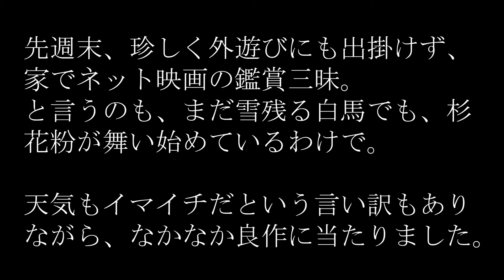映画三昧の週末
白馬村から安曇野市まで通勤する走行＆呟き動画と日々の活動備忘録兼生存証明のチャンネルです。
呟き内容は私の個人的独断になりますので、もしお気に障るようなら
他所に移動をお願いします。
コメントは内容により、勝手に削除することもあり得ます。
以上、ご了解の上でよろしくお願いいたします。

先週は連日の雨に高温で、白馬の雪はみるみるうちに融けて。
この週末は山に上がるぞっ、と気合いを入れてたものの、雪崩に花粉に晴れ間もちょびっと。
無精の虫が大騒ぎとなって、ネット映画鑑賞となりましたとさ www

クナシリ　シネマ映画.com (￥1,000)
チャイルド44　GYAO (無料)
マージンコール　GYAO (無料)

BGMは、HURT RECORDさんが無料提供してくださっている楽曲を使用させていただきました。
私などが使わせていただくにはもったいない…

過ぎし季節　by　Pyroxene Of The Heart

HURT RECORDさんには多数の素晴らしいクリエーターの方々がいらっしゃいます。有償でオリジナル楽曲の制作依頼も受け付けておられますので、ご希望の方はぜひご相談されてはいかがでしょうか。